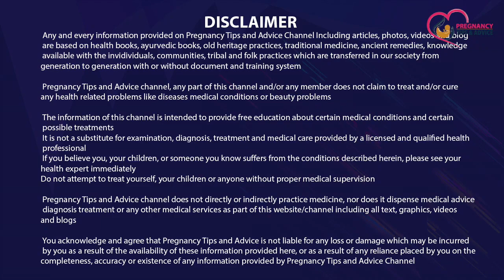गर्मी में प्रेगनेंसी क्‍यों होती है खतरनाक, जाने असल वजह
Kya aap bhi garmiyon me pregnancy consiv karne ki planning kar rhi hai to aapko. yejanna ki garmiyon me pregnancy kyu hoti hai khatarnaak bahut jaruri hai to aaj ki is video me humne bataya hai. kigarmiyon me pregnancy kyu khatarnaak hoti hai.